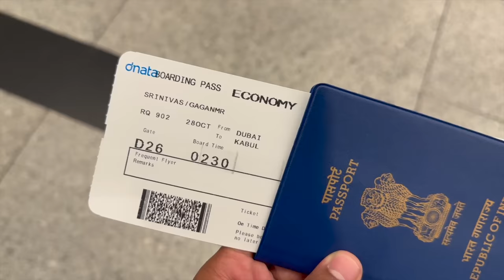ಆಫ್ಘಾನಿಸ್ತಾನದಲ್ಲಿ ತಾಲಿಬಾನ್ ಏನ್ ಮಾಡ್ತಾವ್ರೆ? | Taliban Ruling Country | Afghanistan | Dr Bro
Visiting the Land where its hard to Survive! - Afghanistan!
Kabul, Afghanistan's Capital City, Huge and Famous Market- Monday Market of Afghanistan.
Things got serious at the Largest Flag of Afghanistan (Taliban Flag).
It was a Horrific Situation.
Had a Glimpse of the Afghanistan's Largest Pool built by the Soviet Union Russia.